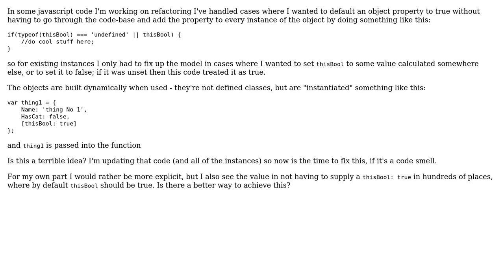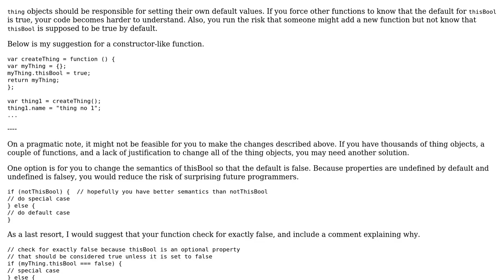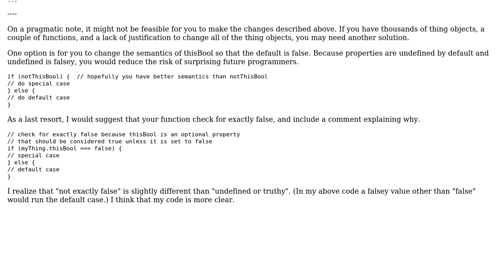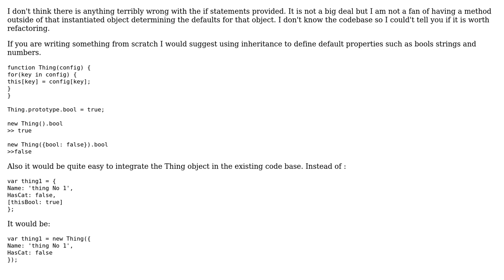Software Engineering: Is this javascript property defaulting pattern a code smell? (3 Solutions!!)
Software Engineering: Is this javascript property defaulting pattern a code smell?

With thanks & praise to God, and with thanks to the many people who have made this project possible! | Content (except music & images) licensed under CC BY-SA | Music | Images & others | With thanks to user ThiefMaster user pllee user gnat user cori user Aaron Kurtzhals and the Stack Exchange Network Trademarks are property of their respective owners. You are responsible for your own actions.